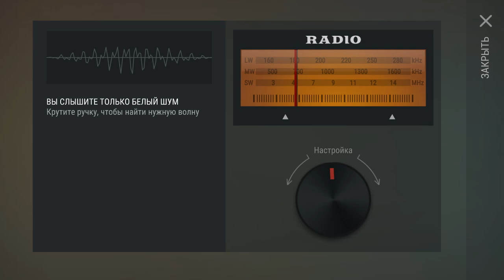МЕНЯ ЗАРЕЙДИЛИ И СЛОМАЛИ ВСЮ БАЗУ! РЕЙД ПО СЛЕДАМ ИЛИ МЕСТЬ! - Last Day on Earth: Survival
Меня зарейдили Два раза. Сломали почти ВСЕ ЯЩИКИ и украли 250 Алюминия. Идём мстить! Рейд базы Player8919

00:00 Меня зарейдили
02:37 Рейд базы player8919
03:33 17 Мешков с Дерьмом
08:37 Где лучше Взрывать
12:48 Итог рейда